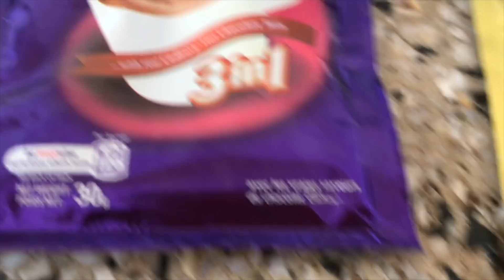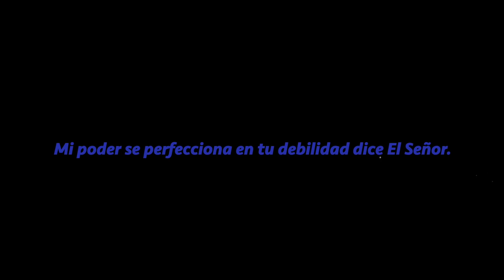Mi Pan Con Ajo En Ghana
✫¸.•°*"˜˜"*°•✫ . MAS INFORMACION .✫¸.•°*"˜˜"